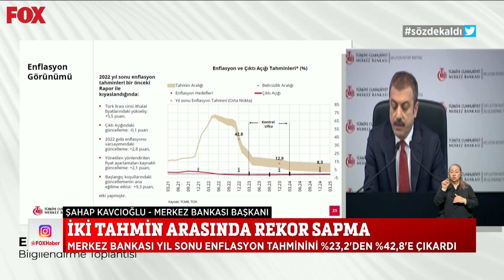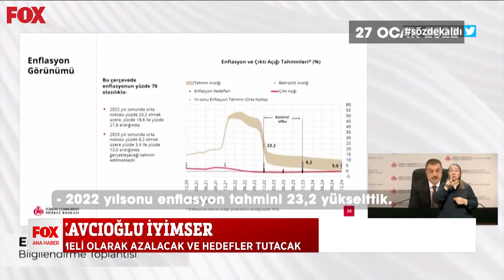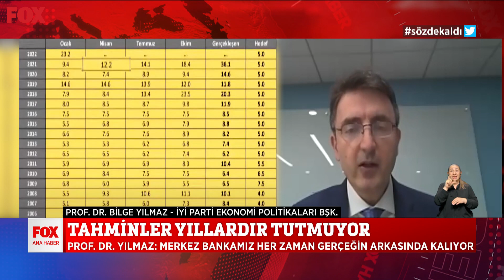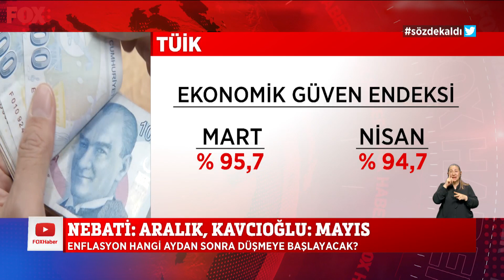Tablo karamsar, Kavcıoğlu iyimser... 28 Nisan 2022 Selçuk Tepeli ile FOX Ana Haber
Kavcıoğlu: Enflasyon kademeli olarak azalacak ve hedefler tutacak... 28 Nisan 2022 Selçuk Tepeli ile FOX Ana Haber Öne Çıkan Haber Videoları yayında hemen izle!